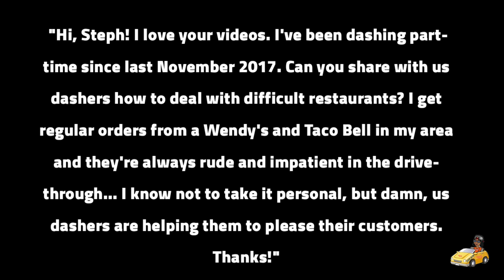DOORDASH DRIVER- DEALS WITH RUDE RESTAURANT EMPLOYEE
AFTER U SIGN UP FOR DOOR DASH
GO HERE TO GET PAID DAILY

My instruction videos on how to use daily pay app. go here after you  sign up

DOORDASH DRIVERS-HOW TO HANDLE RUDE RESTAURANT EMPLOYEES
IT IS ALL BOUT HOW WE REACT TO PEOPLE WHEN WE ARE RUDE. A NON REACTION BUILDS YOU UP IN CHARACTER. ACTING IN PEACE AND SMILING IS SOMETIMES DIFFICULT WHEN WE ENCOUNTER DIFFICULT PEOPLE, BUT... IT IS A CHARACTER QUALITY THAT WILL TAKE YOUR LIFE TO ANOTHER LEVEL.

Life is precious at every turn.
We can go about it lackadaisical or we can discover our purpose for living and live it out without embarrassement.
I believe in the power of Jesus in my life. I know the gifts he has blessed me with and one of them is the gift of encouragement.
So, I am using youtube as one of many platforms that I have to encourage, inspire and uplift as many people that Want to hear what I have to say about LIFE, LOVE, MENTAL, PHYSICAL AND SPIRITUAL HEALTH.
I AM NOT A COUNSELOR OF ANY SORT, I AM NOT YOUR JUDGE, I AM SIMPLY A CHILD OF GOD WHO WANTS TO SHARE LOVE.